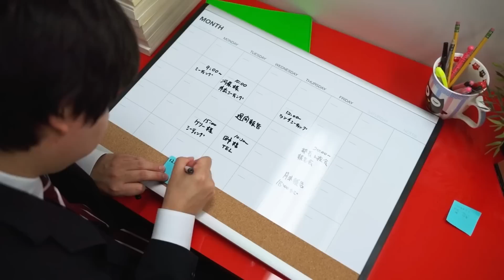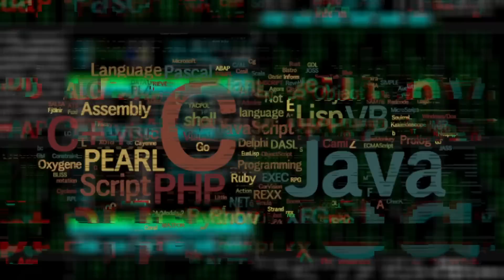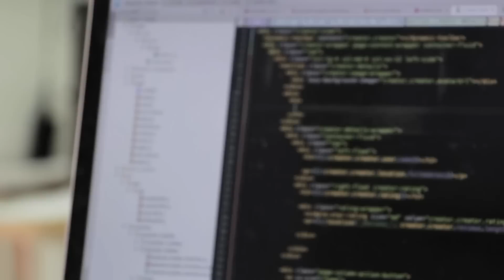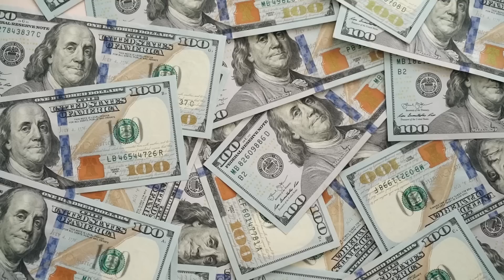How I would learn engineering ( If I could start over)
Decide on a specialization: There are many branches of engineering, including mechanical, electrical, civil, and computer engineering, among others. Decide which area you are most interested in and want to pursue.

Get a strong foundation in math and science: Engineering relies heavily on mathematical and scientific principles, so make sure to study these subjects thoroughly in your early education.

Pursue a formal education: Consider earning a bachelor's degree in engineering from an accredited university. This will give you the opportunity to study the theory and practice of engineering, as well as gain hands-on experience through projects and internships.

Gain practical experience: Participate in internships, co-op programs, or other opportunities that will allow you to apply the concepts you have learned in a real-world setting.

Stay current with industry developments: Engineering is a constantly evolving field, and it's important to stay up-to-date with the latest technologies and advancements. Read industry publications, attend conferences, and network with professionals in your field.

Pursue advanced degrees or certifications: Consider earning a master's degree or obtaining a professional engineering license, which will demonstrate your expertise and commitment to your career.